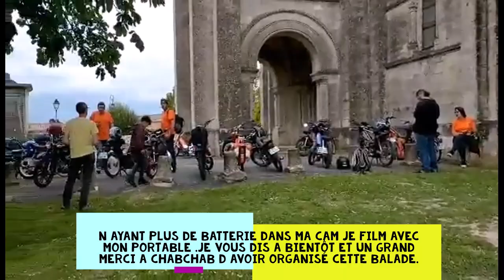balade mobylette en Gironde (33) Chabchab tour